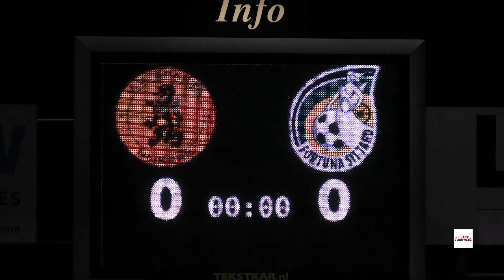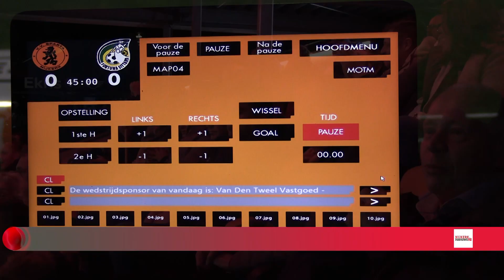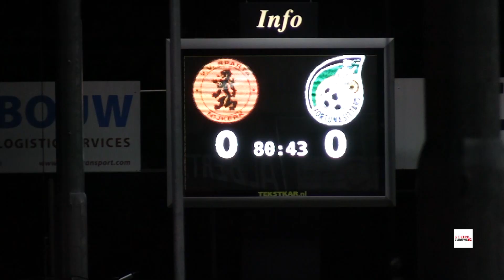NIJKERK - Sparta Fortuna, een sfeerbeeld